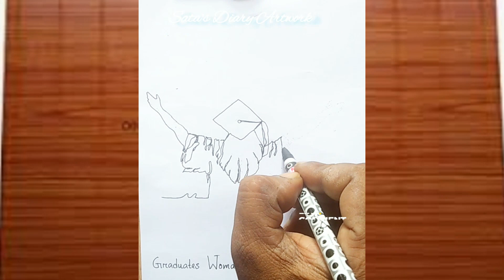✨Creative Drawing With One line Drawing || How to Draw Line Art✨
YouTube short
shorts
short
viral
trending shorts
123 go
bangla cartoon
cartoon cartoon
motivational drawing
scenery drawing
14 rupees fountain pen drawing
baalveer
bhoot bhoot
bhuter golpo
imaginary drawing
aayu and Pihu show
little Singham
light project
drawing
balveer
bhoot ka number
motivational drawing
one line drawing
One line drawing challeng
Easy simple line drawing
drawing
contiuous line drawing
7 awesome one line animal drawing
drawing with one line
one line drawing tutorial